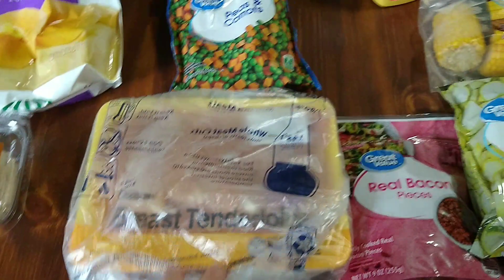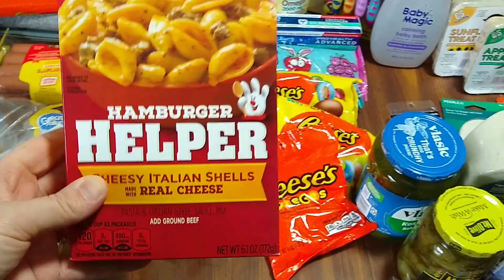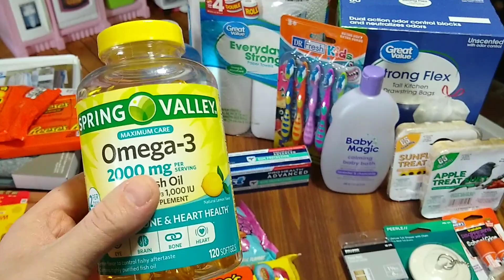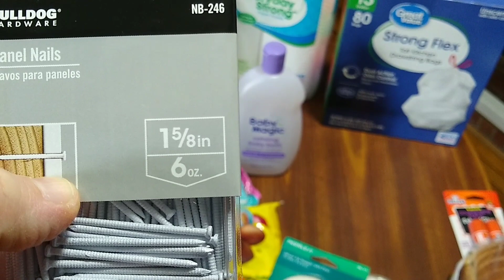$142 Walmart Grocery Haul || $120 Aldi Haul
Thank you for stopping by! we spent a total of $262 for our weekly groceries. we went to Walmart and Aldi. I hope you enjoy

jntrnkx

get Upside
If you have to travel right now, use this app to get cash back when you get gas.